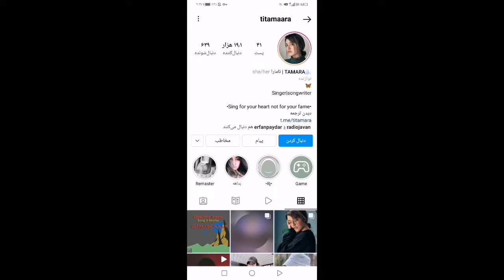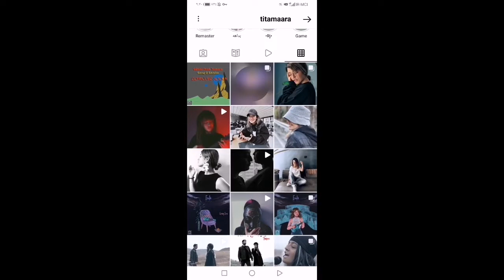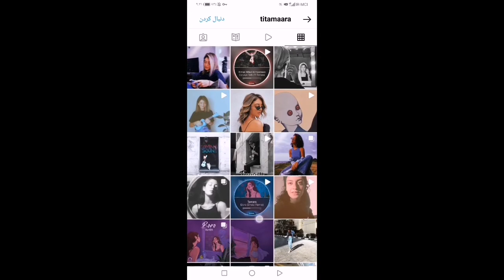دوست دختر عرفان کیه؟